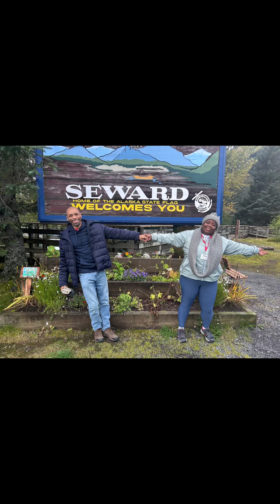My Alaskan Adventure September 7 -15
Visit to Anchorage, Denali, Seward, and Homer with Gate 1 Travel.